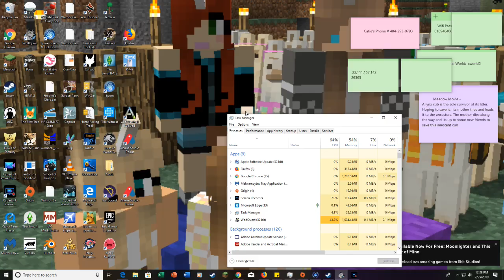The long wait for WQ3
Pygmy, Limelight, Night, Finn, Axel, Delilah, JackYote and Altariel wait for the new update